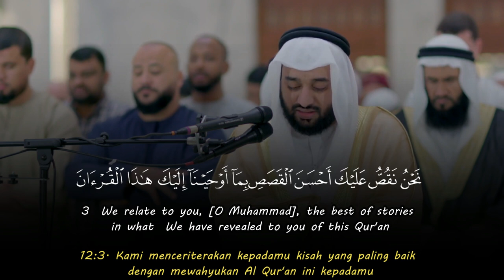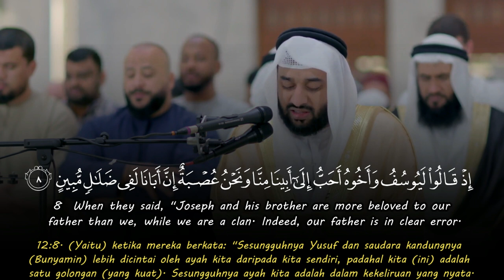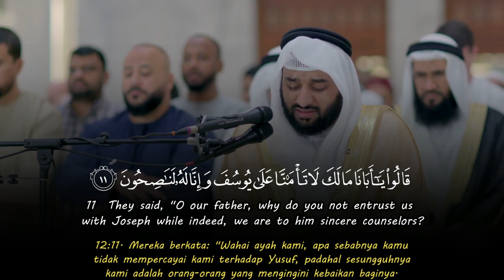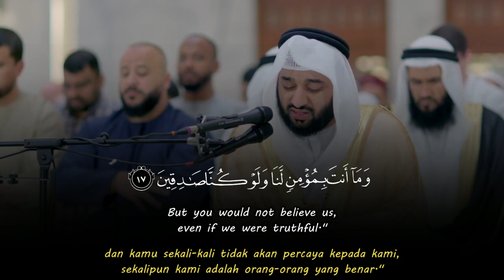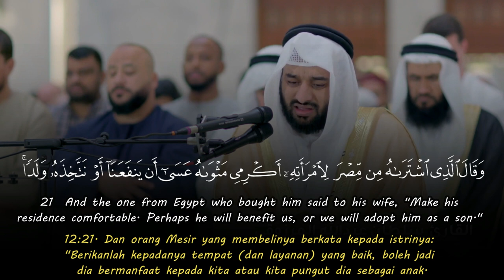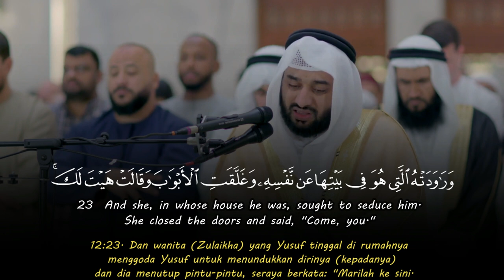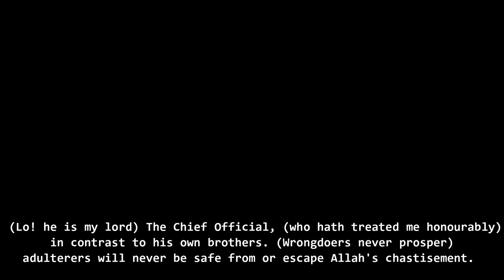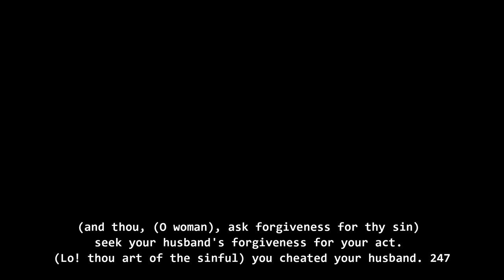Emotional Recitation | Surah Yusuf سلطان عبدالله المرزوقي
Recitation & Tafseer

Sultan Abdullah Al Marzouqi سلطان عبدالله المرزوقي